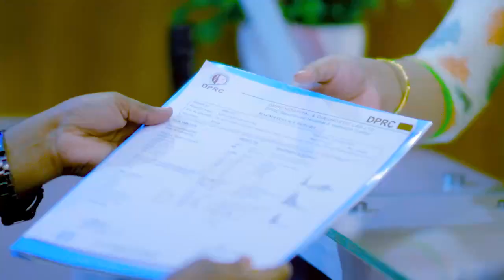পায়ের মাংসপেশি ব্যথা ভাল হল | Leg Muscle Pain | Ankle Pain | Knee Pain Treatment